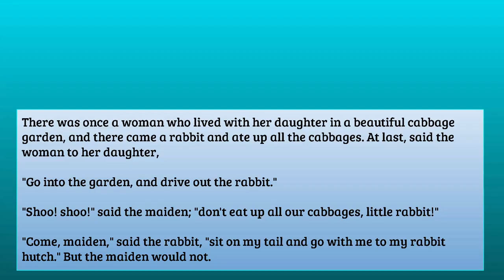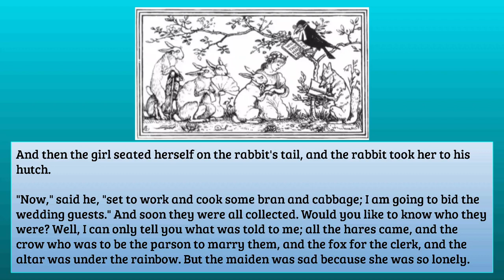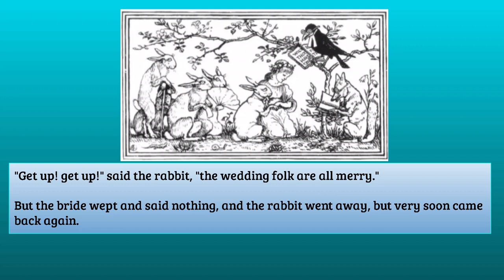THE RABBIT’S BRIDE by Jacob Grimm and Wilhelm Grimm SE24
There was once a woman who lived with her daughter in a beautiful cabbage garden, and there came a rabbit and ate up all the cabbages. At last, said the woman to her daughter,
"Go into the garden, and drive out the rabbit."
"Shoo! shoo!" said the maiden; "don't eat up all our cabbages, little rabbit!"
"Come, maiden," said the rabbit, "sit on my tail and go with me to my rabbit hutch." But the maiden would not...